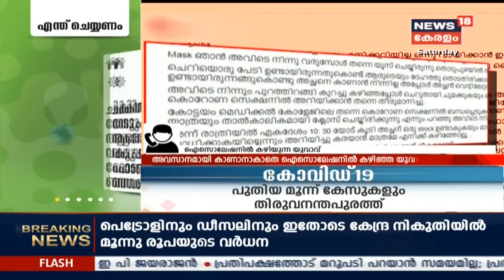COVID Isolation വാര്‍ഡില്‍ ആയത് കൊണ്ട് പിതാവിന് അന്ത്യയാത്ര നല്‍കാന്‍ കഴിയാതെ മകന്‍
3 more people were tested positive of the COVID-19 in the state. 19 confirmed cases of COVID-19 have been reported in Kerala till now. Health Department said that the people undergoing treatment are stable.